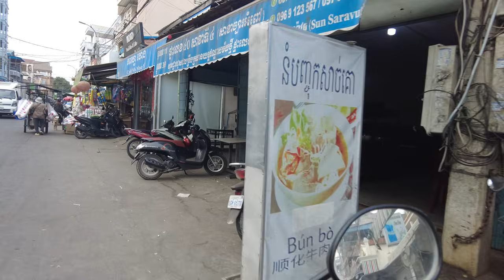Residents of the alleys in Cambodian cities are too poor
Cambodia's economy is developing rapidly, the rich are getting richer, and the poor are getting poorer